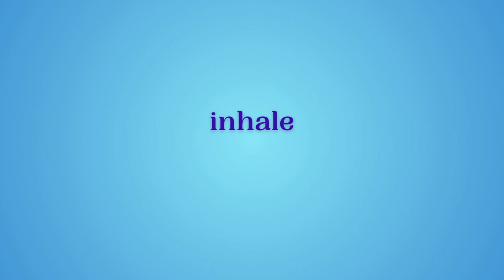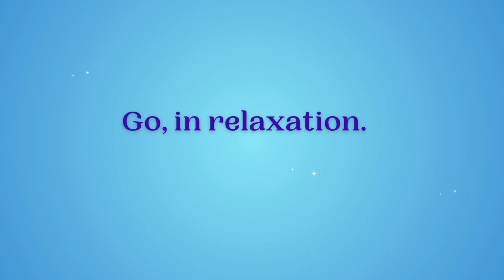Mindfulness and Mantras Day 64: January 3, 2024: Relaxation.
Today's intention is to center relaxation.